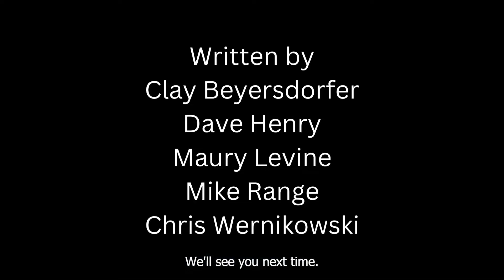Is Taylor Swift a PSYOP!? | Short Sports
Taylor Swift might (not) be a PSYOP. Budweiser is hoping to bounce back for the Super Bowl. Eminem gave a couple of fans a couple of reasons to hate him. This and more on a BRAND NEW episode of Short Sports!

Missed our latest episode? No worries, you can catch up on our weekly episode of Short Sports right

*The above video is considered a parody and should not be taken seriously. We own zero rights to any of the images used in making this video, and its sole intent is to make others laugh.